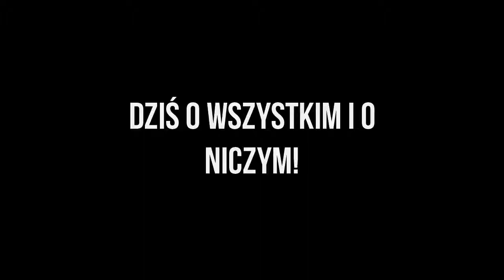| WSZYSTKO |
Trochę o nowej eksploracji,przedstawienie latarek,które biorę ze sobą. Sorry za jakość. I długość filmu,nie potrafię robić krótkich. Jak się wynudziłeś daj łapkę w górę.